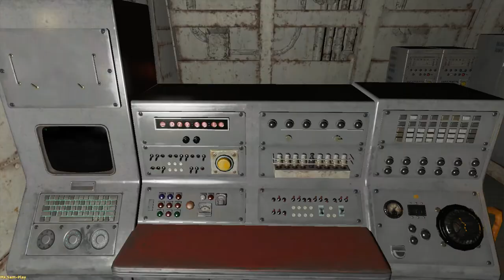Fallout 4: Far Harbor ➤ The Trial of Brother Devin(Испытание брата Девина) №14